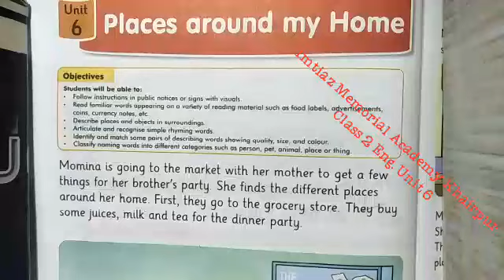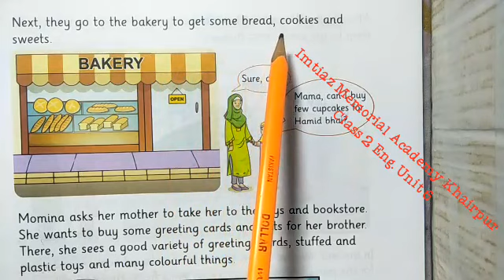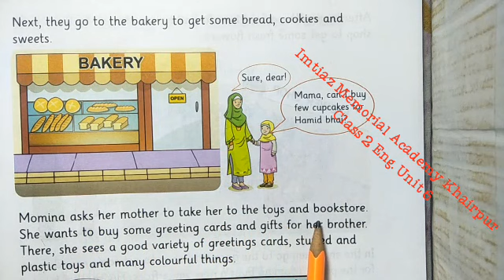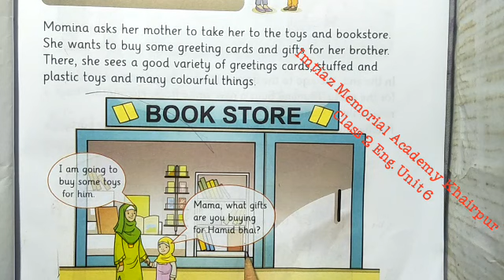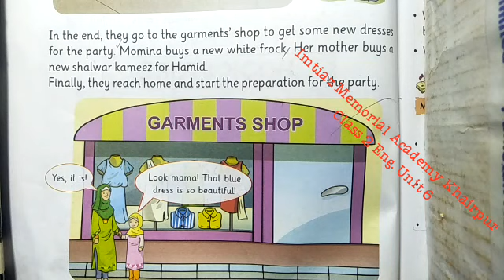AFAQ sun series class 2 Eng. Unit 6 Imtiaz Memorial Academy Khairpur